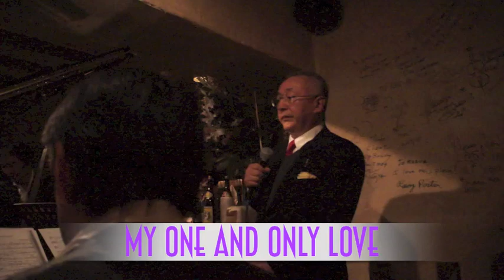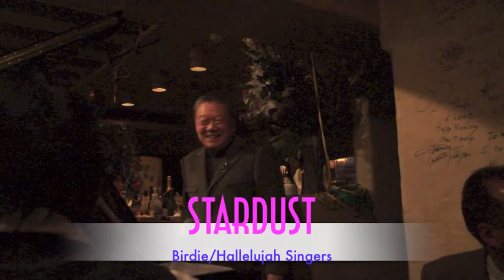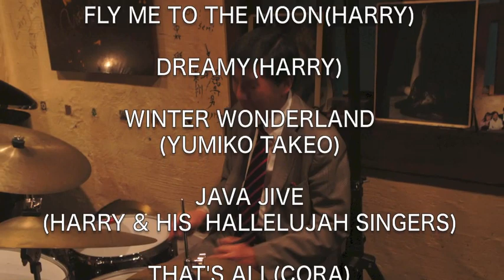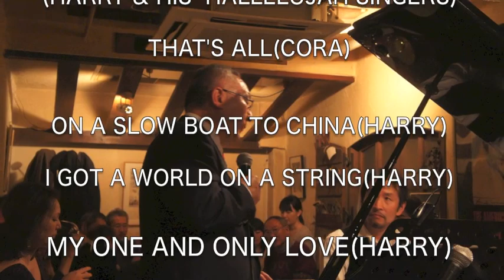Harry sings the most/Live at"Lezard"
Starring Harry Ogawa / with Shigeo Fukuda (Pf) Trio
Harry and his Hallelujah Singers